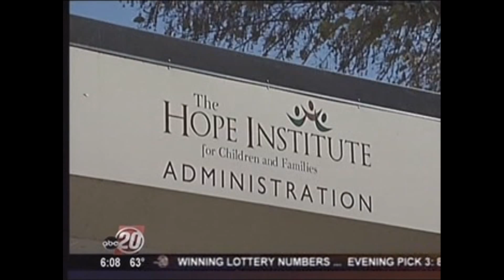WICS Coverage of TAP on Comedy Central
WICS TV reported on the recent appearance by The Autism Program of Illinois (TAP) on Comedy Central's "Night of Too Many Stars".  The broadcast was a fundraiser for autism education across the U.S.  TAP received $33,333 as a result of its participation